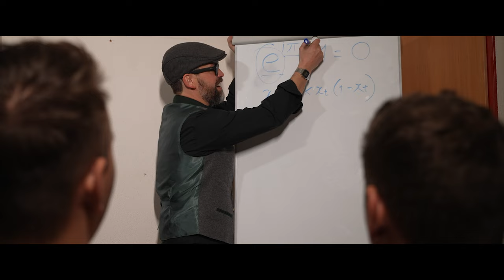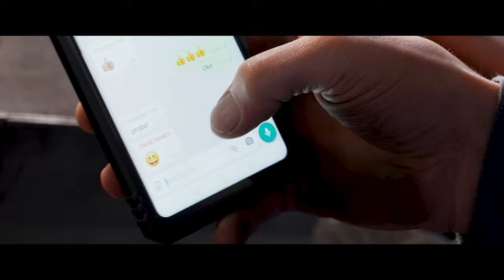Christoph Forstner - Muasi mi zreissn (offizielles Video)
Das Lied inklusive Video aus dem Album „Leb“ exklusiv hier auf Youtube.

Idee & Konzept: Christoph Forstner, Oliver Kumer, David Hoskin, Marc Lassl, Edi Haberl

Produzent:

Edi Haberl shootED

Produzent:  Bits & Notes - Alexander Kahr

Text „Muasi mi zreissn“

1.)
Du frogst noch gestan weilst scho neama woast
wos da Tog ois brocht hot sogst na wirklich woa
und moang is daun heite wos di wieda gwöht
weil an jedn Tog oafoch a wenk wos föht

Bridge:
Vielleicht muas i wos aundas augeh brings neama zaum
jo i siach mi neama aussi weil i oafoch neama kau
hob koa zü mehr im Visier und a koan Plan im Hinterkopf
waunst mi frogst wies geht najo

Refr.
I muas mi zreisn, fia des schenste wosi hom wü im lem
I muas mi zreisn, ko ma nid irgendwos zufriedenheit gem
5-Sochn aufamoi, 7-moi die Wochn
du kimmst nid aus kaust nix aundas mehr mochn
woast neama weida und a nid zruck
weildie ois laungsaum oafoch dadruckt
oba muasi mi zreisn, ko ma nid irgendwos zufriedenheit gem

2.)
Vorgestan is scho gestrichen jo wos glabst denn du
der Tog is heit schowieda gaunz Tabu
und übamorgen is nü vü zweit weg
weil sie in jedn Tog irgendwos neigs vasteckt

Bridge:
hob koa zü mehr im Visier und a koan Plan im Hintakopf

Refr.
5-Sochn aufamoi, 7-moi die Wochn